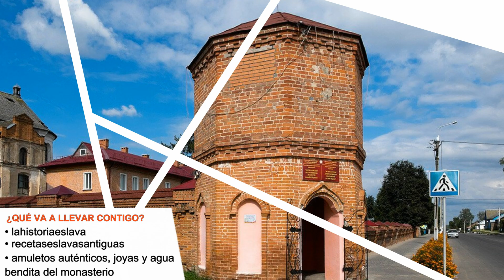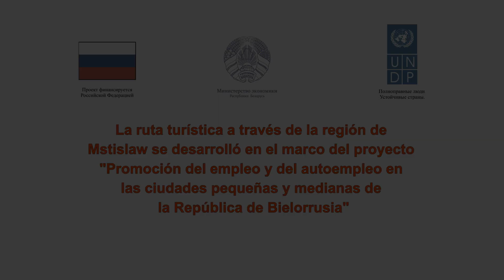OPORTUNIDADES DE TURISMO EN MSTSISLAW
Le invitamos a Mstsislaw!

Mstsislaw - más de 800 años de historia
• 80 monumentos en la lista de valores históricos y culturales de Bielorrusia
• la historia del primer impresor ruso y bielorruso Pedro Mstislavets
• 12.000 piezas en el museo de contacto histórico y arqueológico
• los santuarios del Sagradamente el Monasterio Uspensky
• 16 manantiales

Qué le espera a través de las rutas turísticas de Mstsislaw?
• visitas interactivas, juegos, triviales, concursos, clases magistrales
• exposiciones únicas del museo
• recreación al aire libre: kayak rafting, ciclismo y más
• las degustaciones de los productos de granja
• alimentación saludable con recetas antiguas...

¿Qué va a llevar contigo?
• la historia eslava
• recetas eslavas antiguas
• amuletos auténticos, joyas y agua bendita del monasterio

Bienvenido a Mstsislaw!